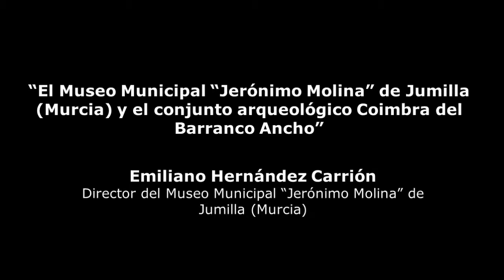Museo Municipal “Jerónimo Molina” de Jumilla (Murcia) y Coimbra del Barranco Ancho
22/03/2017. Hernández Carrión, Emiliano. "El Museo Municipal “Jerónimo Molina” de Jumilla (Murcia) y el conjunto arqueológico de Coimbra del Barranco Ancho"

Arqueología de los museos: 21, 22 y 23 de marzo de 2017